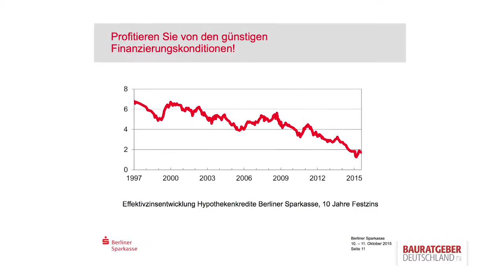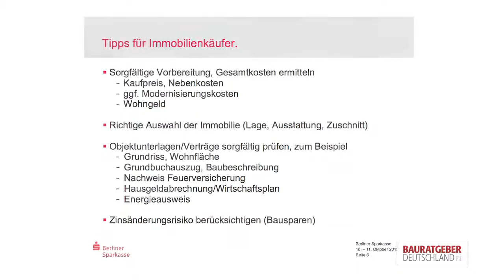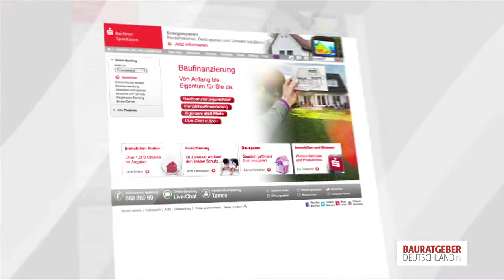Nebenkosten und Zinsen bei der Baufinanzierung – Anja Dressel im Interview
Im Interview mit dem Bauratgeber Deutschland auf der Immobilienmesse Häuserwelten berät Immobilienfinanzberaterin Anja Dressel von der Berliner Sparkasse zukünftige Bauherren zur Wahl der Zinshöhe und Zinsbindung und erklärt Baunebenkosten des Hausbaus, die Bauherren regelmäßig nicht beachten.